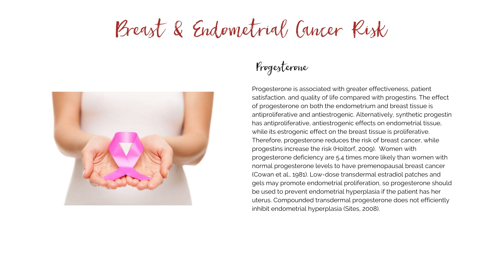BHRT Is It Really Safe?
s BHRT really safe?Risks and benefits of BHRT versus synthetic hormones explained.